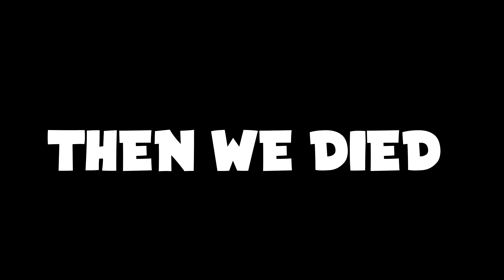Apex Legends - When Your Speech Impediment Turns You Into A VSCO Girl!!!(Season 4)